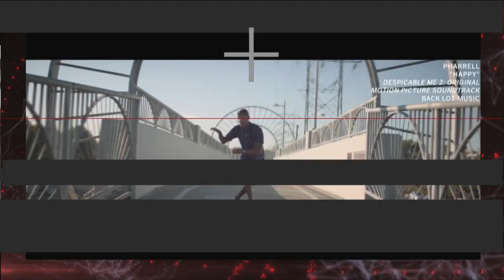Revolt News - "Pharrell Releases 24-Hour Music Video"